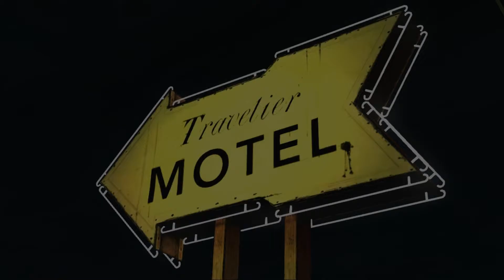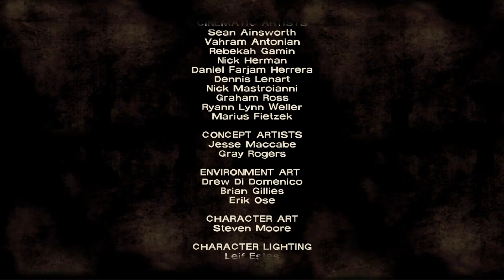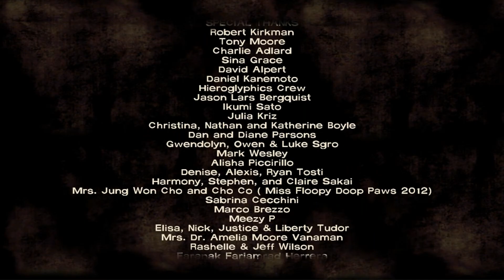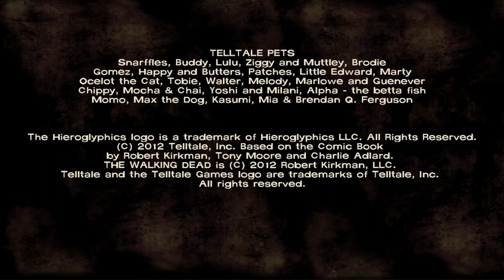The Walking Dead Game S1 E1 P6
My Stuffs!!!

Big thank you to the people who have patroned to me so far, if you want to do the same then click the link above to check out all the details!!!
Thank you to Death2All for your support, if you want to check them out go over to their twitter @
Thank you to CreatorKato for your support, if you want to check them out go over to their twitter @
Thank you to kibaochiseki for your support, you didn't want anything adding her but i still love ya :D
Thank you to LuciferSky for your support, if you want to check them out go over to their twitch @

Speaking of checking things out, make sure to check out the squads website! Here you can find out when any of us are streaming and links to all of our youtube channels, twitch channels and also twitter accounts, make sure you check them all out!!!